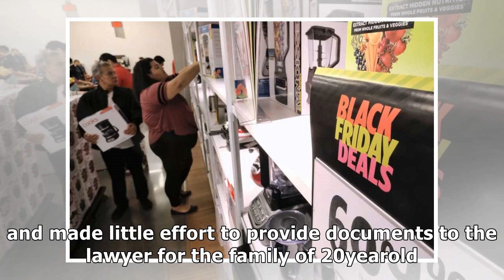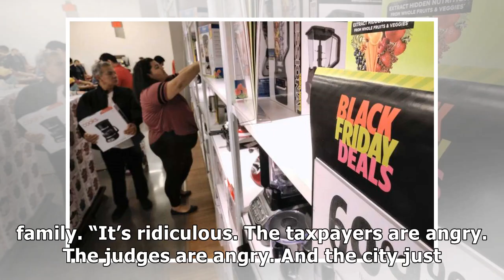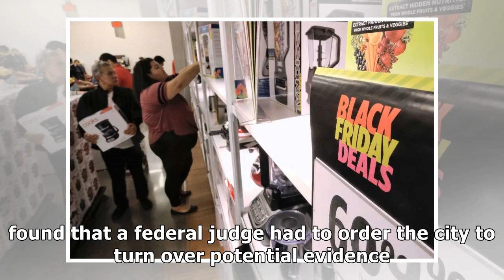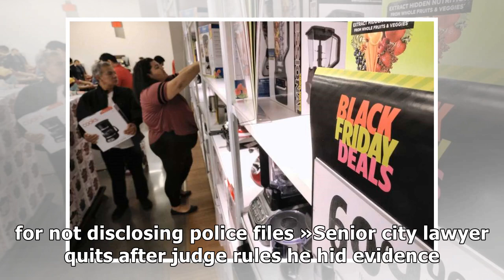Federal judge: city of chicago must pay $62,500 for withholding police records